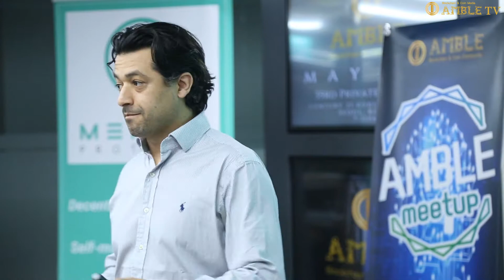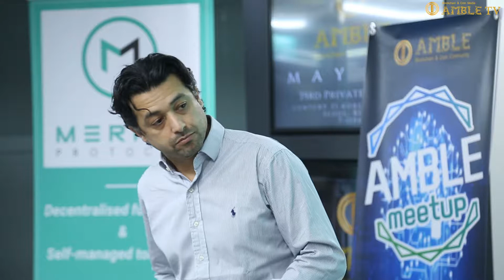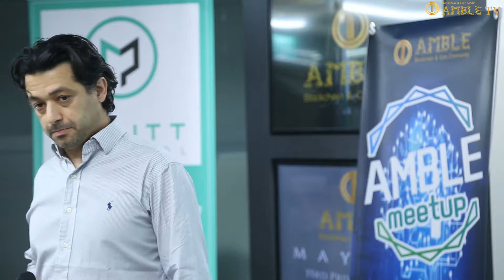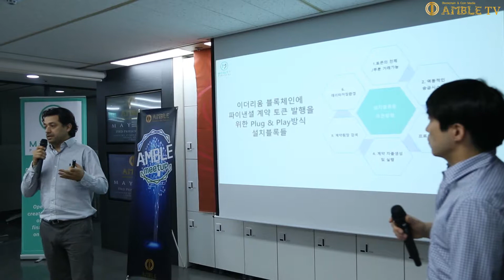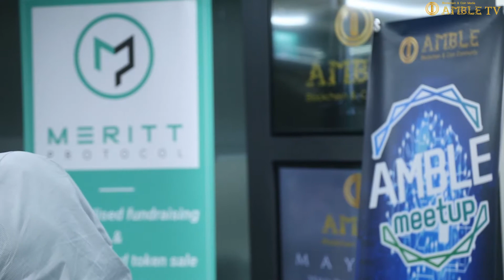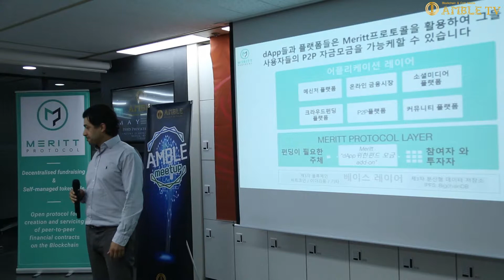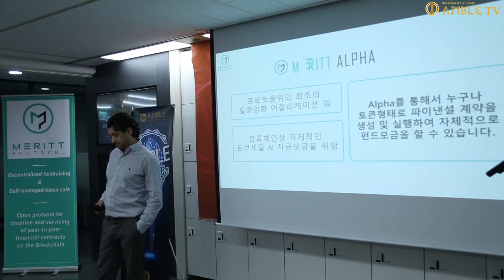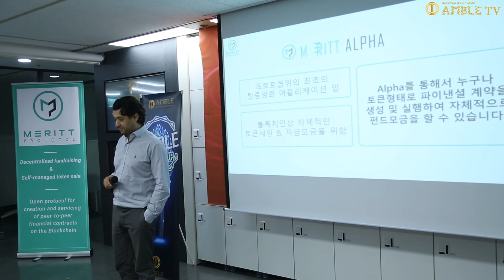AMBLE TV: HICHAM ER RAFASS-MERITT